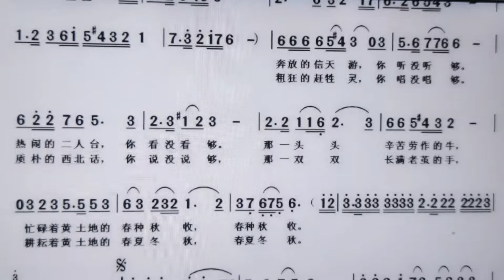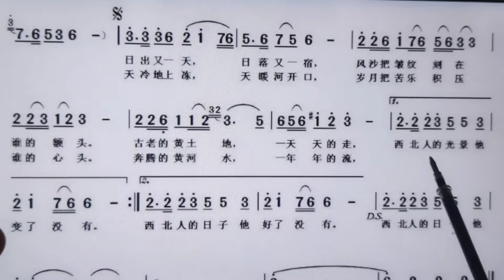词谱对照视唱。《问情黄土地》